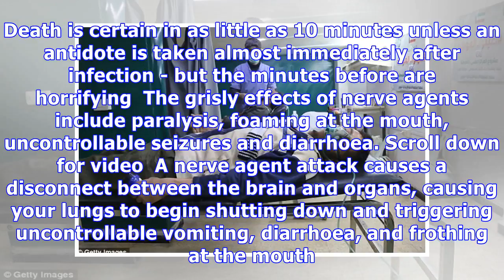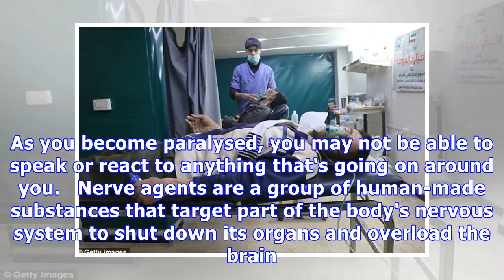How nerve gas destroys the body within minutes